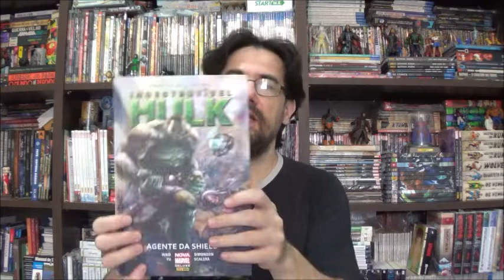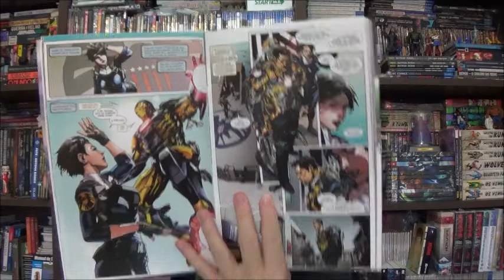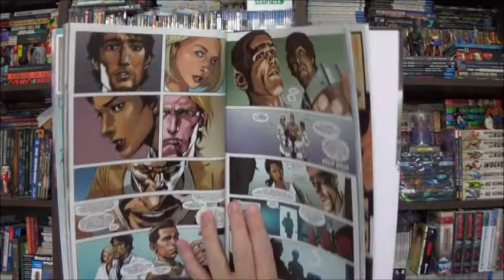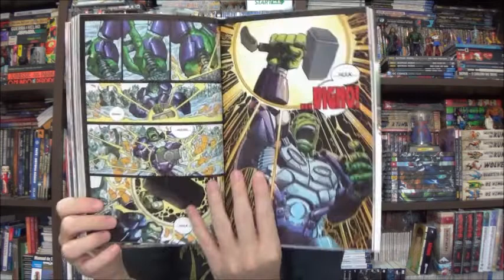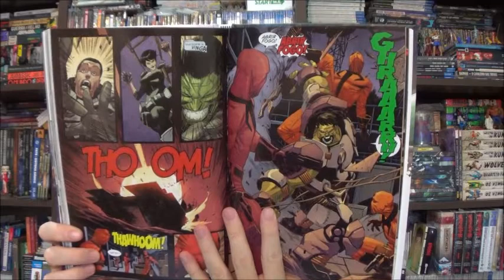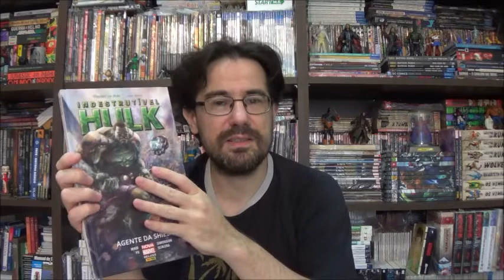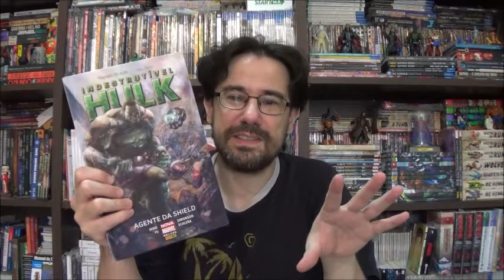Chapéu do Presto Especial - Indestrutível Hulk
Bem-vindos a mais um Chapéu do Presto Especial, no episódio de hoje quero apresentar um dos momentos da história da Marvel que o Bruce Banner se aliou ao Hulk para virar um agente da SHIELD, por Mark Waid, O Indestrutível Hulk.

Campinas - SP
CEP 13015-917